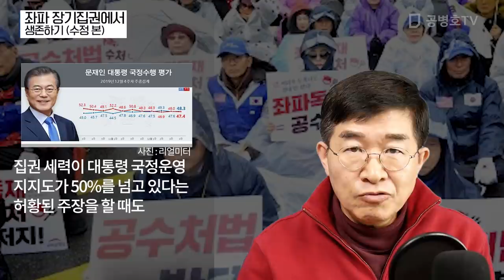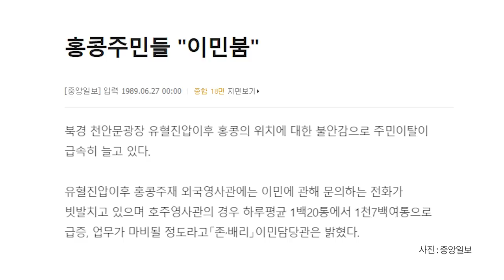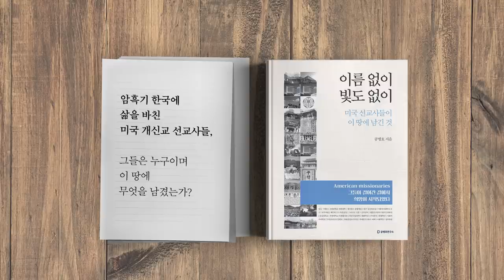좌파 장기집권에서 /생존하기(수정본) [공병호TV]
좌파 장기집권에서
생존하기(수정본)
장기집권 공수처법 통과#좌파
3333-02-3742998 카카오은행 (예금주 : 공병호) / (텔레뱅킹 : 090 & 은행코드 : 90)

참고자료
1. [박제균 칼럼]좌파 장기집권의 ‘엔드 게임’, 박제균, 동아일보, 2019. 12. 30